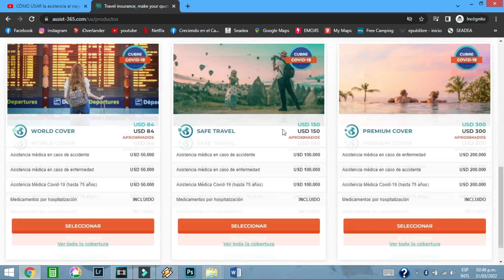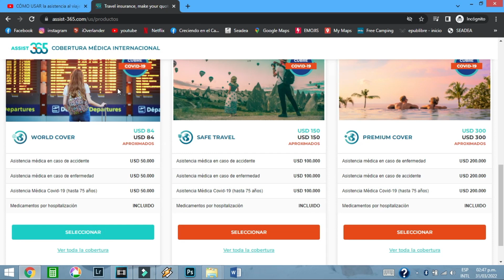El MEJOR SEGURO de viajes para VIAJAR A CHILE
¿Qué necesito para viajar seguro por todo el mundo? ¿Es seguro viajar en pandemia? 🤔 No te pierdas este vídeo de la Comunidad de Viajeros de ASSIST 365 para responder tus dudas y viajar seguro 😀

💙 Somos una comunidad de viajeros que te comparte toda la información que necesitas para viajar seguro, para armar tu vida como nómade y vivir viajando. Conoce todo sobre asistencia al viajero, que cubre un seguro de viaje, todo sobre viajeros nómades, emigrar a otro destino, los costos de vida en diferentes lugares, estilo de vida y visas para nómades digitales, requisitos para viajar en pandemia, opiniones y testimoniales para saber por qué contratar un seguro de viaje, información valiosa de destinos y diferentes experiencias de viajeros por el mundo. 🌏